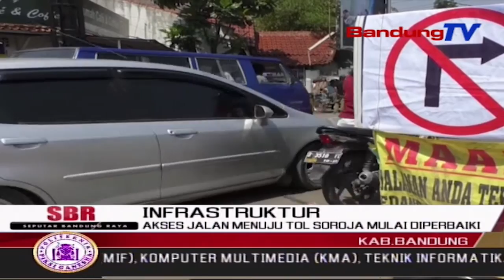Akses Jalan Menuju Tol Soroja Mulai Diperbaiki | SBR | BANDUNGTV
SBR | BANDUNGTV | FARHAT MUMTAZ | Dinas Pekerjaan Umum Dan Tata Ruang, Kabupaten Bandung, Melakukan Perbaikan Akses Jalan Menuju Tol Soroja, Serta Pemkab Bandung. Akibat Perbaikan Jalan Tersebut, Beberapa Ruas Jalan Direkayasa, Sehingga Membuat Antrian Kendaraan Yang Cukup Berarti.